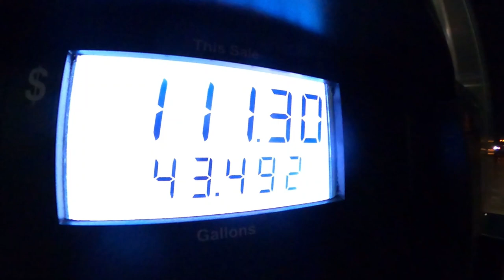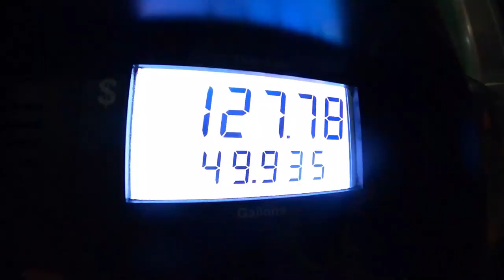First Trip in the RV // Weekend at the Racetrack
This was our first trip as full time RVers! We drove to Southern National Motorsports Park in our new Class A motorhome. I competed in the CARS Tour season opener and brought home a top 5 finish!